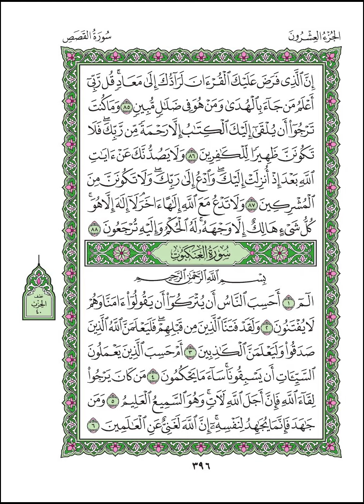Al Qasas اسطنبول جامع السلطان أحمد سورة القصص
Ömer Balcı Hoca, 15 yıldır Sultan Ahmet'in okuyucusudur. Ramazan ayında, Ikindi namazından sonra her gün bir Juz okur. Farklı makamat kullanır.
Sheikh Ömer Balcı has been the reciter of Sultan Ahmet for 15 years. He still reads Quran every Friday before Friday's ceremony. and in Ramadan he reads one chapter every day after Assar prayer. He uses different Maqamat in his recitation.
 جامع السلطان أحمد منذ 15 سنة جزء من القرآن كل يوم في رمضان للآن. يبلغ من العمر الآن72   سنة ولا يزال متقد الذهن ذو ذاكرة رائعة يتلو من أيات الذكر الحكيم ويترنم باستخدام المقامات
المختلفة.
 هذا القراءة كانت من سورة القصص.